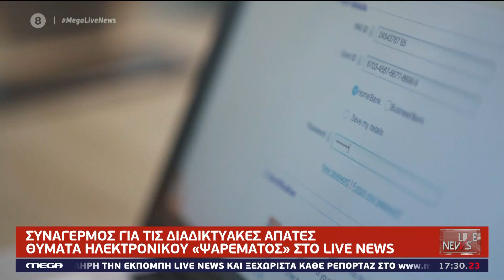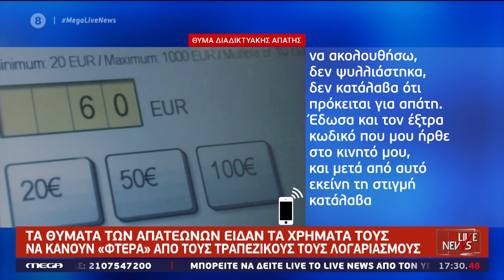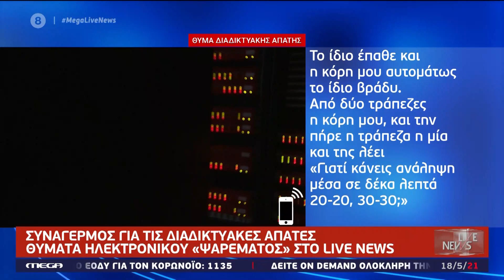ΣΥΝΑΓΕΡΜΟΣ ΓΙΑ ΤΙΣ ΔΙΑΔΙΚΤΥΑΚΕΣ ΑΠΑΤΕΣ ΚΑΙ ΤΟ ΗΛΕΚΤΡΟΝΙΚΟ ΨΑΡΕΜΑ